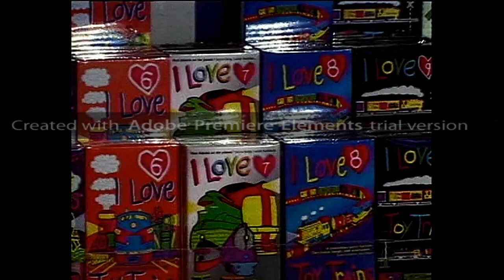Opening/Closing to I Love Toy Trains 10,11,&12 2003 Dvds